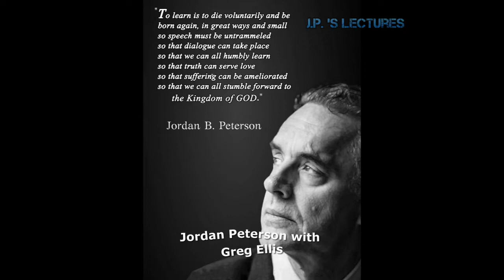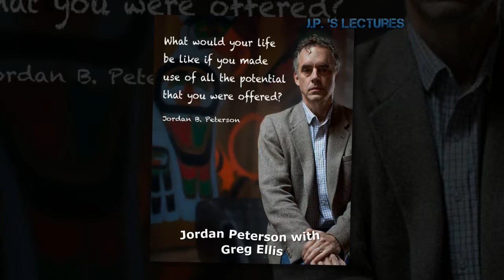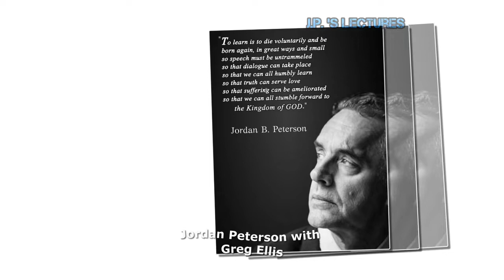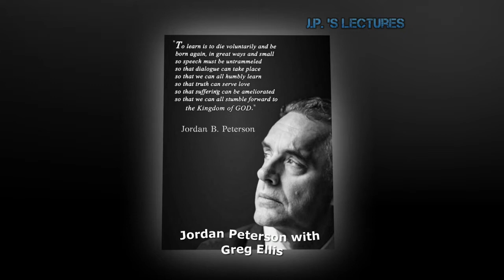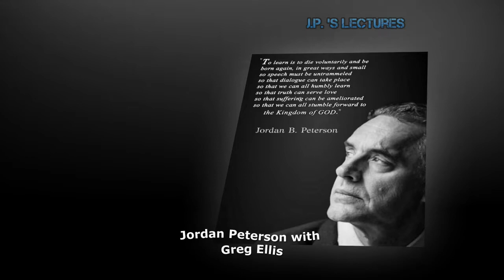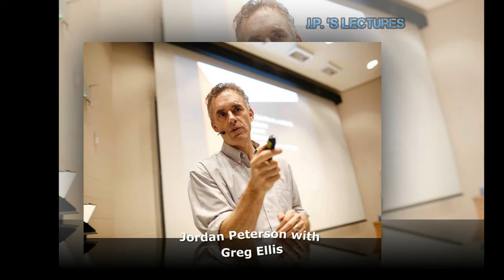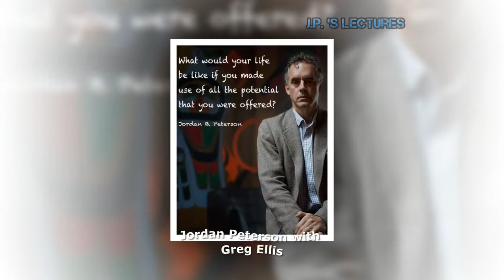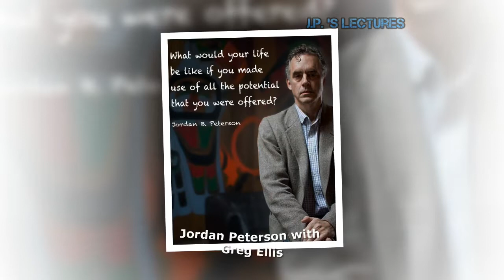. Jordan Peterson - The impact of the divorce on families !!! Greg Ellis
--- LINKS ---